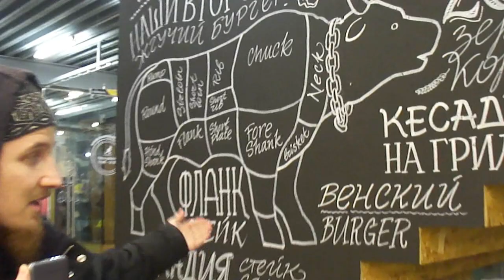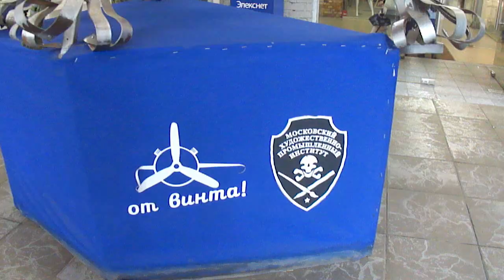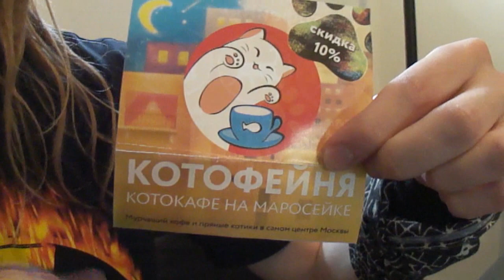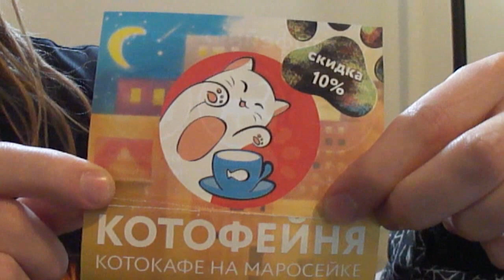Несправедливо, но факт!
Индустрия насилия многое пытается скрыть от наших глаз. А то, что скрыть не удаётся, нам пытаются преподносить как норму, внедряют в нашу культуру и повседневность. В результате мы вообще перестаём замечать, как делаем больно другим.
Данный проект посвящён разным, в том числе далеко не всегда очевидным проявлениям дискриминации, нашему участию в ней и тому, что со всем этим делать.

В этом и других видео на канале звучит моя авторская музыка. Я предоставляю услуги диктора и композитора.